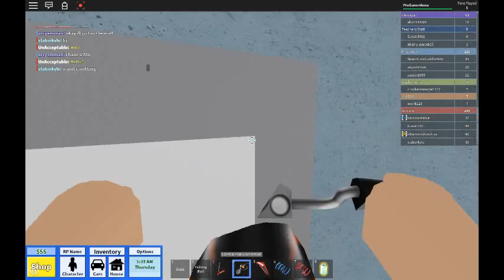OMG FLYING SCHOOL BUS ! xD